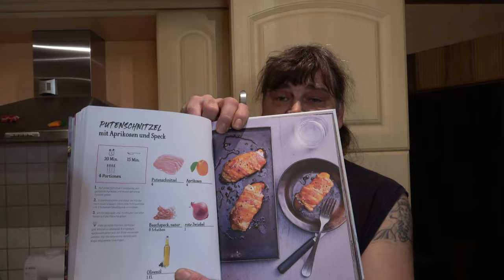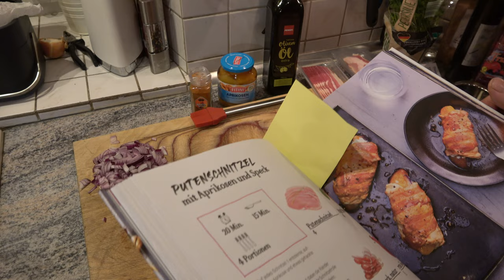Putenschnitzel mit Aprikosen und Speck - Der Grilljunky 503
Putenschnitzel mit Aprikosen und Speck soll ich aus dem Plancha Buch von HEEL machen.
Naja man könnte es als Drama bezeichnen wie alles abgelaufen ist, aber das Ergebnis. 🤤🤤🤤